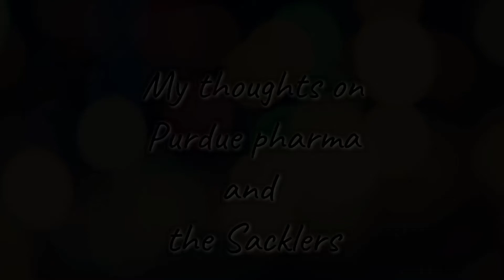Sackler family got away with their crimes. System has to be changed.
In this video I talk about the crimes of Sackler family and Purdue pharma. Their case perfectly illustrates the flaws in current healthcare system.
Undue influence of big pharma on the rest of healthcare system (what caused overmedicalization in psychiatry)

Photo by Sebastian Muller on Unsplash